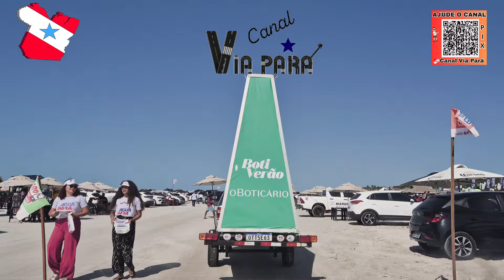VEJA COMO É A PRAIA DO ATALAIA em SALINÓPOLIS VERÃO BRASIL.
Com um mar de águas mornas, a Praia do Atalaia é a mais famosa, a preferida e também a mais extensa, entre as praias de Salinópolis PA, com quase 6 km de uma larga faixa de areia clara.
Possui uma característica bem específica, onde dá para circular de carro e estacionar na faixa de areia, porém, é preciso ficar de olho no movimento das marés.
 Durante a maré baixa, a faixa de areia fica gigante e surgem várias piscinas naturais.

A Praia do Atalaia fica a 15 km do centro da cidade de Salinópolis, mas o bairro é repleto de hotéis, pousadas e agitados quiosques e barracas de praia e restaurantes. A metade Leste de Atalaia é praticamente deserta e preservada, ideal para caminhadas.

O maior acervo de filmagens do Pará!
Não esqueça de deixar o seu like e seguir o canal. VIA PARÁ.